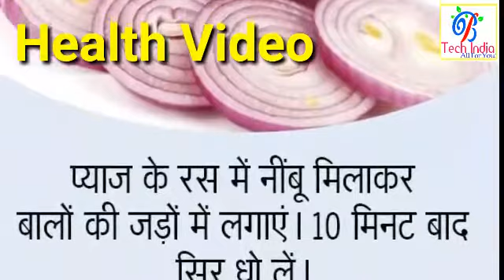White Hair To Black Hair Naturally in Hindi - सफ़ेद बाल काले करने के घरेलू नुस्खे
You will see followings in these 3 tips:

1. Use of Sesame Oil (Til ka Tel) to get black hair
2. Use of Bottle gourd to turn white hair to black hair
3. Use of Cow's Ghee for grey hair solution
4. Use of Almond Oil for white hair problem
5. Use of Amla juice to turn white hair to black hair